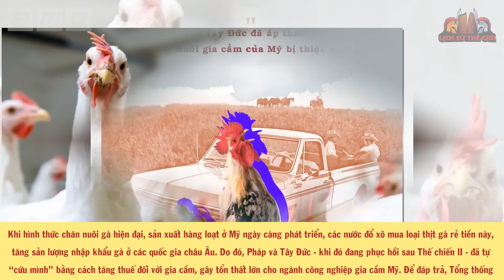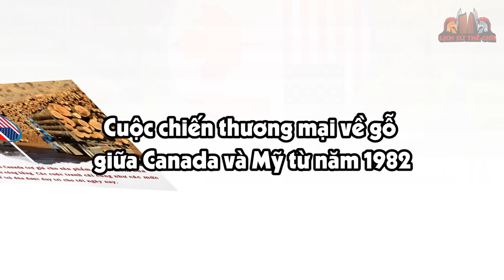HỆ QUẢ Của 7 Cuộc Chiến Tranh Lạnh LỚN NHẤT Đã Thay Đổi Lịch Sử Hoa Kỳ Như Thế Nào?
Nội dung:
Chiến tranh thương mại là hiện tượng trong đó hai hay nhiều nước tăng hoặc tạo ra thuế hoặc các loại rào cản thương mại với nhau nhằm đáp trả những rào cản thương mại của nước đối lập. Điển hình và ồn ào có thể kể đến căng thẳng thương mại Mỹ - Trung trải qua nhiều giai đoạn thăng trầm và có nguy cơ gây tác động tới kinh tế, chính trị toàn cầu. Tuy nhiên trước cuộc đối đầu Mỹ - Trung, nước Mỹ đã trải qua xung đột thương mại lớn với nhiều quốc gia và
châu lục, ảnh hưởng không nhỏ tới nền kinh tế, chính trị và ngoại giao toàn cầu. LSTG sẽ chia sẻ cùng quý vị 7 cuộc chiến tranh thương mại lớn nhất lịch sử Mỹ qua video ngay sau đây.
🔥Danh sách phát:
🔥 Cộng đồng:
- Nguồn tham khảo: wiki
- Biên tập nội dung & MC: Quang Huy
- Dựng video: Nguyễn Hải